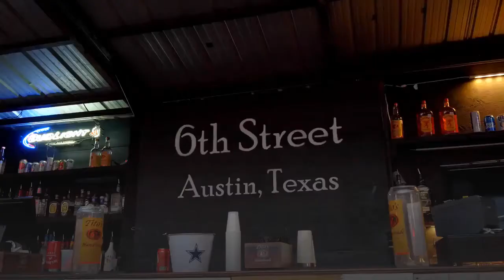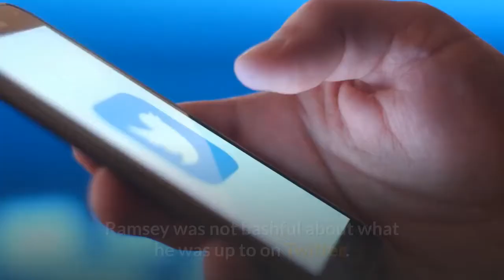Julio Jones wants out Let the social media recruiting begin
Trade rumors surrounding Atlanta Falcons star receiver Julio Jones had been at the glowing embers stage for a few weeks now, but Jones fanned the flames Monday when he told Shannon Sharpe "I'm outta there" on FS1's "Undisputed" show. Jones apparently requested a trade at the beginning of the season in March, and Falcons general manager Terry Fontenot acknowledged last month that the team would be taking calls about the former All-Pro receiver. Needless to say, there is plenty of interest in Jones, at least among NFL players who would like to be teammates with Jones and took to social media to begin the recruitment process. Arizona Cardinals receiver DeAndre Hopkins has visions of pairing with Jones, as he posted a picture on Instagram of himself with Jones and fellow Cardinals receiver A. J. Green from the 2016 Pro Bowl with the caption, "Julio [you] remember what we talked about. "Los Angeles Rams cornerback Jalen Ramsey is coming from the opposite angle, as having Jones as a teammate would mean he wouldn't have to worry about covering him on defense. Ramsey was not bashful about what he was up to on Twitter. Former safety Darius Butler asked the Twitterverse where folks thought Jones would end up, offering two of his former teams as his top picks. Baltimore Ravens corner Marlon Humphrey, who, like Jones, played his college ball at Alabama, was hoping birds of a feather would flock together. And New England Patriots offensive lineman Trent Brown is hoping Bill Belichick's busy offseason isn't quite done yet.